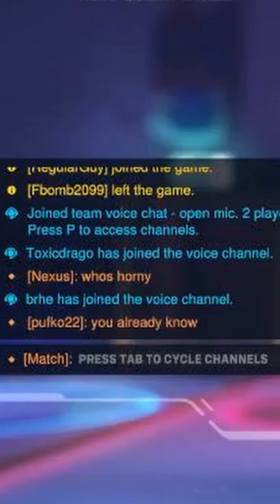All of EVR8's Overwatch 2 shorts so far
Thank you all for the support it means a lot :)
Heres more of me...